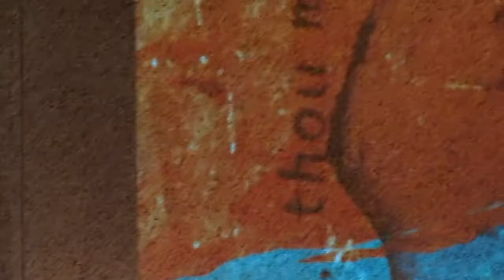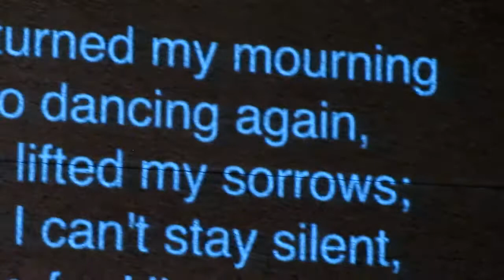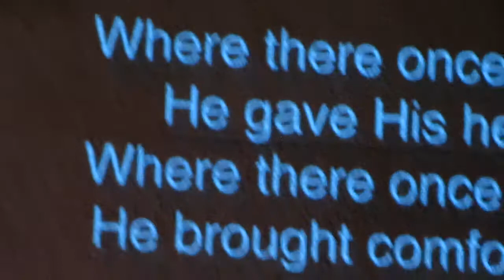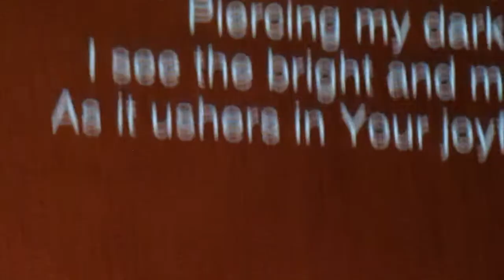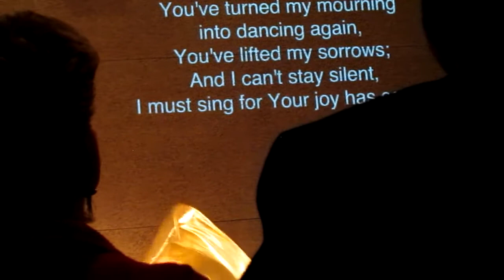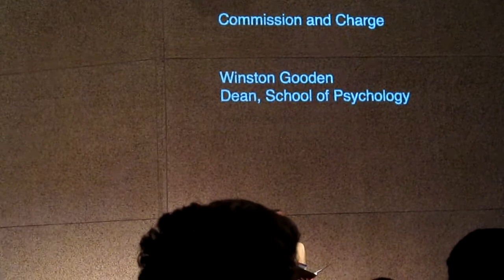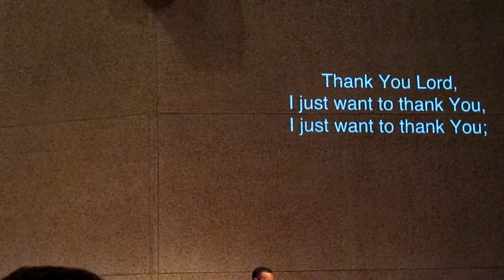Violin Play - Adagio from Sonata in C Minor & Worship Dance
Part 3 of Fuller School of Psychology 50th Anniversary Worship Celebration.

- Right after Mark Labberton's sermon is finished, Matthew Borba plays "Adagio from Sonata in C Minor" by J.S. Bach (01:33)
- Cynthia Eriksson reads Psalm 30:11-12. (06:30)
- Worship Dance "Mourning into Dancing" by Asha Ragin (07:03)
- Testimony of Restoration by School of Psychology Alumni (11:23)

See the photo album of "Fuller School of Psychology 50th Anniversary Worship Celebration."